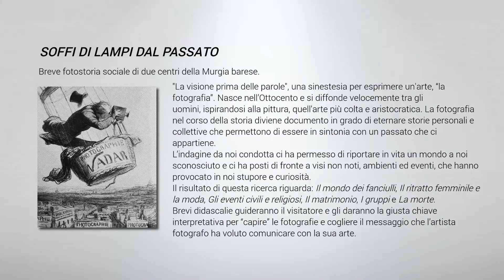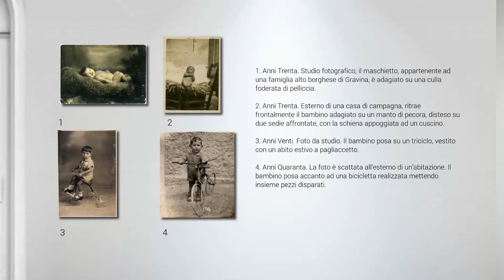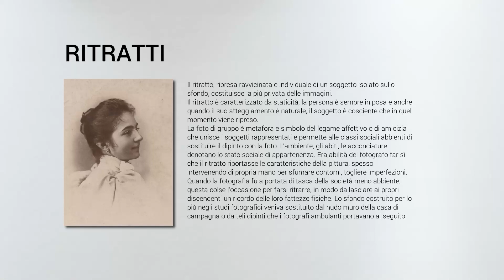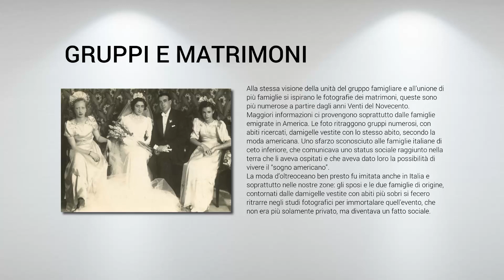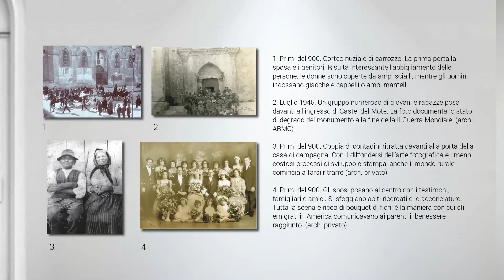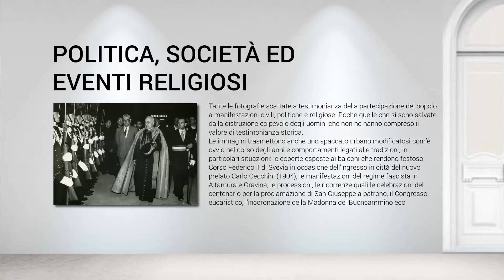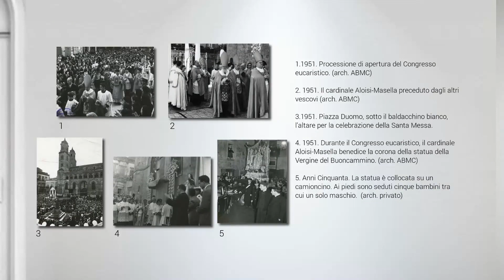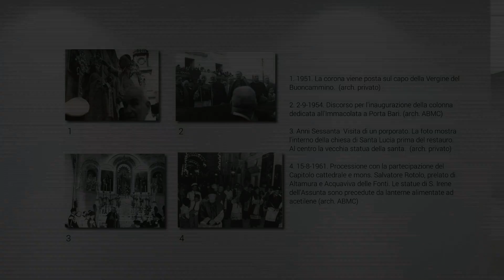Mostra virtuale della fototeca storica